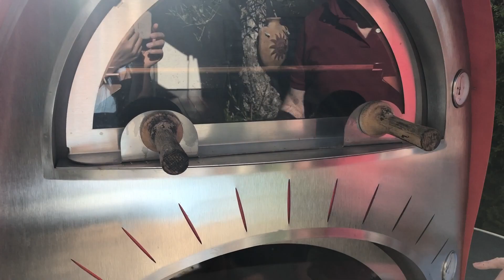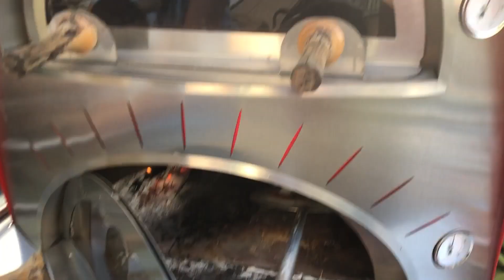EP.27 - Italian Pizza at home, Switzerland 🇨🇭*Subtitles are in English.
ยินดีต้อนรับเข้าสู่ช่อง "Up to You Channel" วิดีโอนี้เป็นตอนที่ 27 - ทำอิตาเลี่ยนพิซซ่าดั้งเดิม (ตามแบบฉบับของอิตาเลียนพิซซ่า) ในประเทศสวิตเซอร์แลนด์ ขอบอกเลยว่า การทำพิซซ่าแบบนี้อร่อยมากๆ ค่ะ แป้งเนื้อนุ่ม หอมอร่อย เราอยากทำพิซซ่าหน้าอะไร ก็ตกแต่งได้ตามชอบเลยค่ะ ช่วงฤดูร้อน คนที่นี่จะนิยมเชิญแขกมาทำพิซซ่ากินด้วยกันหลายๆ คนค่ะ คลิปนี้เป็นเพียงส่วนหนึ่งเล็กๆ จากเรื่องราวอีกมากมายในสตอรี่ที่พร้อมจะแบ่งปัน แชร์ให้กับเพื่อนๆ ท่านผู้ชมทุกคนได้ชมกันจ้า ฝากกด like, คอมเมนท์ เพื่อเป็นกำลังใจ และ กด Subscribe เพื่อไม่พลาดการติดตามในวิดีโอต่อๆ ไปนะคะ
ขอให้ทุกคนมีความสุขในการรับชมจ้า 🙏🙏
Welcome to my “Up to You channel” This is my 27th video which shows how to make the traditional Italian Pizza by Up to You Channel. I hope this video makes you happy.